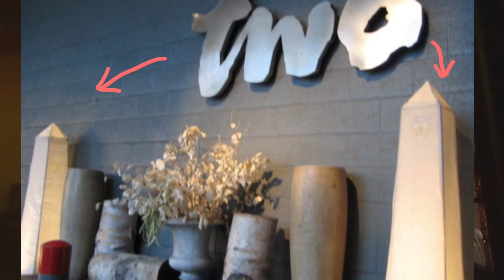My second day 🫶🏻 gig at a restaurant 😬 @ Two Urban Licks 😝 July 14th, 2022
This was my second opportunity to play at a local restaurant, Two Urban Licks in Atlanta, GA.
3 of us played at the same restaurant prior weekend.
It was a great learning experience for me.

Both days weren’t perfect to say the least but we did just a tiny bit better today because we rehearsed for many hours night before... 😹
I was able to mange standing up streight nearly 5 hours with high-heel sandals this day.  My feet were hurting like crazy. 🥹

My friend, Willie was very frustrated most part because the bass player, Mike and I were not playing the way he’d us wanted to.   A lot of songs we played were not familiar songs for us both.
I messed up a lot of part and he picked up on that each time and instantly gave me cold chill looks…😂.
I felt like I was a tiny chipmunk 🐿 spotted by eyes of a hawk. 🦅🤣
I’m sure the bass player, Mike felt the same way… He looked very uncomfortable.

Despite all that tense & uncomforble moments, we were able to manage to play and perform throughout the gig which was 4 hours.

I will strive to get better and practice harder so we will be able to perform better with good attitude and happy mood when similar opportunity comes my way. 😊

It’s not easy to play with other musicians.  We really need to be in sync first of all in addtion to memorize our parts and being able to play on time, etc.
there’s many more we need to address.

I was always hearing that just practicing in a comfort of our own home with backing tracks only won’t make us better musicians.  I finally truly understood the meaning of it.

Music is still my passion and joy of my life at this moment.

Someday,  I will be a better player.  Someday, I will be able to say that “I am grateful that I chose to learn guitar”…😘

Love & blessings,

Keiko